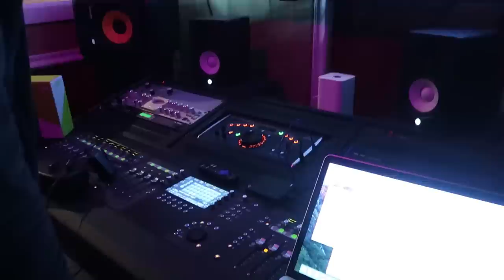Behind The Scenes Of Super Siah's NEW Song SMiLE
The making of Super Siah's new song, he had fun in the studio making this song.